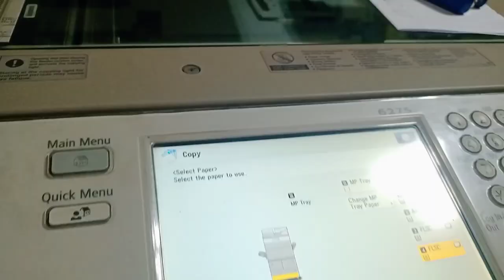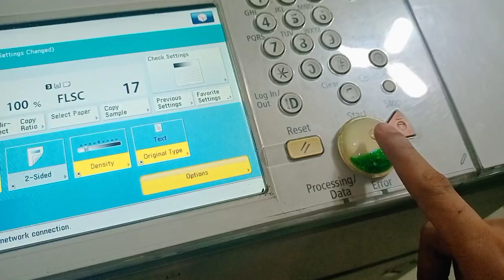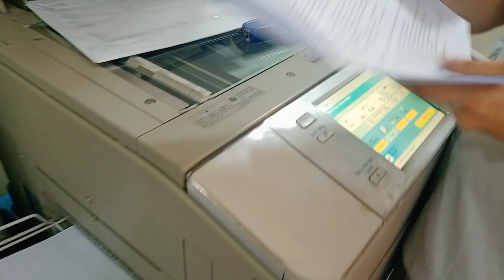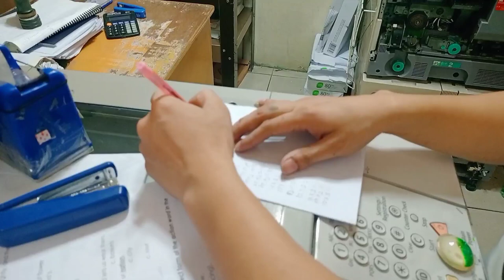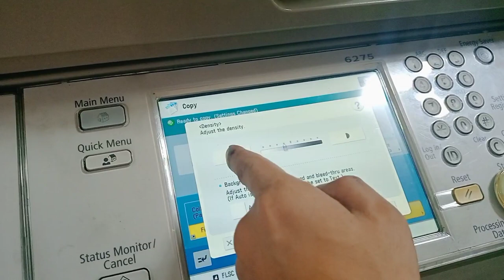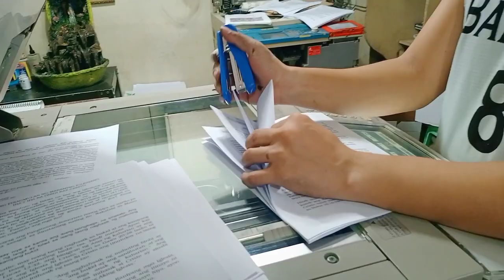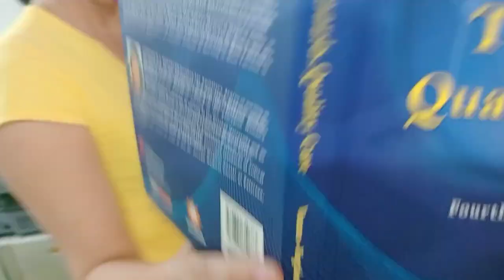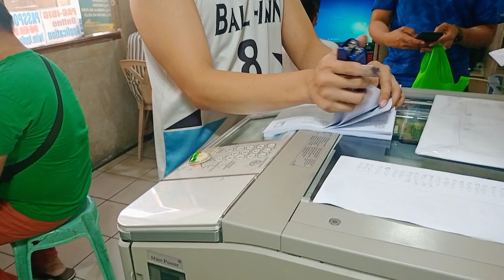Photocopying tutorial and easy way for stapling of modules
this video shows a  step by step tutorial for photocopying of modules/ documents, including some tips for stapling and fastest or easy way arrangement of papers.